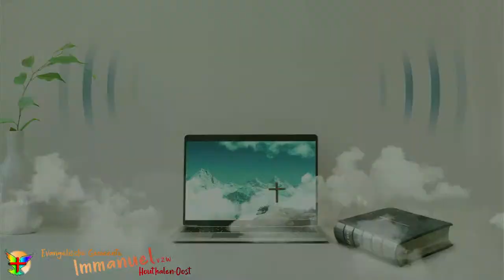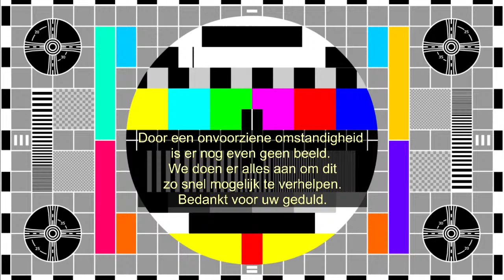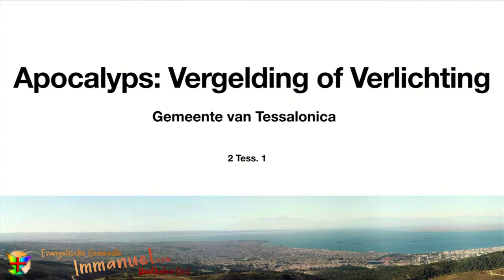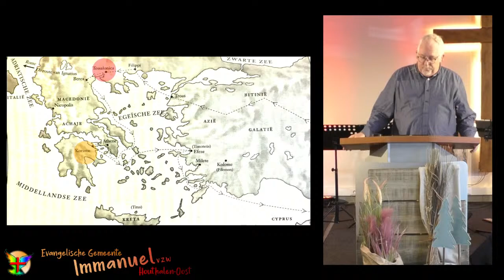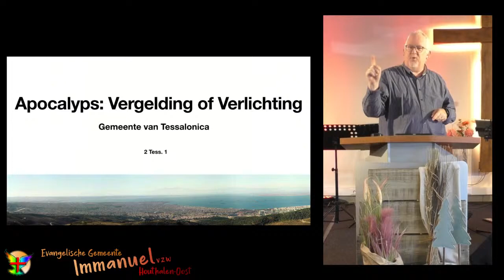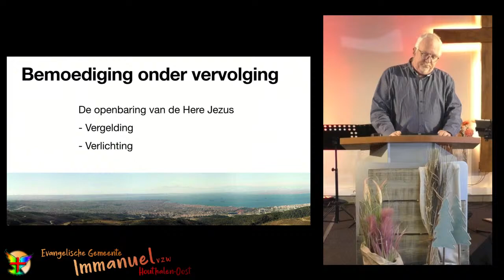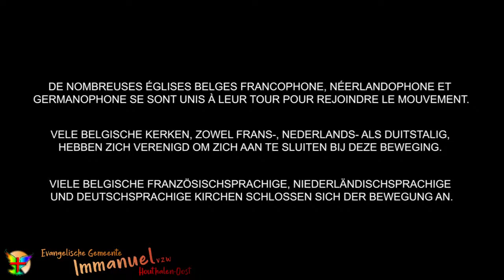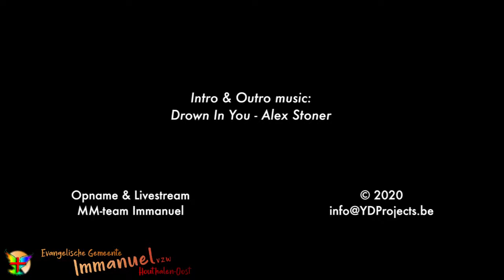2021-01-31 (W04) Jannes Kalkhuis - APOCALYPS: Vergelding of Verlichting (Livestream 33)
33ste Livestream-dienst van Evangelische Gemeente Immanuel - Houthalen-Oost. (beperkt publiek)

Spreker: Jannes Kalkhuis.

Thema: APOCALYPS: Vergelding of Verlichting
Bijbelgedeelte: (HSV) 2 Tessalonicenzen 1 : 1-12

Dienstleiding: Patrick Pepermans.

Liederen:

Opwekking 589 Ik wil juichen voor U - Stichting Opwekking

Opwekking 801 Het leven in mij - Stichting Opwekking

Opwekking 717 Stil, mijn ziel wees stil - Stichting Opwekking

VIDEO The Blessing Belgium -

NL: Gedurende deze unieke en moeilijke periode zingen christenen over heel de wereld de zegening. Vele Belgische kerken, zowel Frans-, Nederlands- als Duitstalig, hebben zich verenigd om zich aan te sluiten bij deze beweging.
Samen willen we dat het gezang jullie hoop en steun geeft.

FR: En cette période unique et difficile, des chrétiens au travers le monde chantent la bénédiction. De nombreuses églises belges francophone, néerlandophone et  germanophone se sont unis à leur tour pour rejoindre le mouvement.
Ensemble, nous voulons que ce chant vous remplisse d'espoir et vous encourage.

DE: In dieser einzigartigen und schwierigen Zeit, loben Christen auf der ganzen Welt den Segen. Viele belgische französischsprachige, niederländischsprachige und deutschsprachige Kirchen schlossen sich der Bewegung an.
Gemeinsam möchten wir, dass dieses Lied Sie mit Hoffnung erfüllt und Sie ermutigt.

Translations written by:

Translation Fr: Nouvelle Vie
Translation Nl: Bram Slootmans
Translation De: Sebastian Bartram, Albert Frey, Johannes Hartl

Merci à LYT Solutions et à Pro Sound Studio pour la vidéo et l'audio.

Original Song “The Blessing”

"The Blessing" is a song performed by Kari Jobe, Cody Carnes and Elevation Worship, released as the lead single from Elevation Worship's twelfth live album, Graves into Gardens (2020),[1] as well as Kari Jobe's third live album, The Blessing (2020),[2] on March 20, 2020.[3] The song was written by Steven Furtick, Chris Brown, Kari Jobe, Cody Carnes ©2020 Music by Elevation Worship Publishing, Capitol CMG Paragon / Writers Roof Publishing, Worship Together Music / Kari Jobe Carnes Music CCLI #: 7147007.
Chris Brown handled the production of the single.

"The Blessing" was a commercial success upon its release. It was further recorded into dozens of cover versions by various artists, produced in various languages and in different parts of the world.

Elevation Worship, Kari Jobe, Cody Carnes
Licentie aan YouTube verleend door SME (namens Elevation Worship Records); CAIOS Co Ltd, Essential Music Publishing, LatinAutor - UMPG, Adorando Brazil, Adorando Publishing, SOLAR Music Rights Management, LatinAutor - SonyATV, Capitol CMG Publishing, LatinAutorPerf, BMI - Broadcast Music Inc. en 11 organisaties voor muziekrechten.